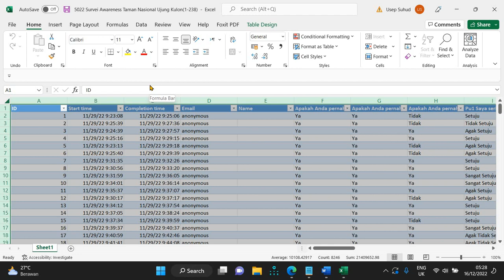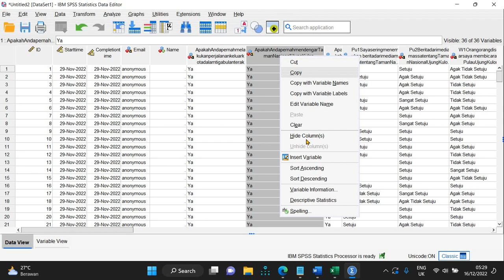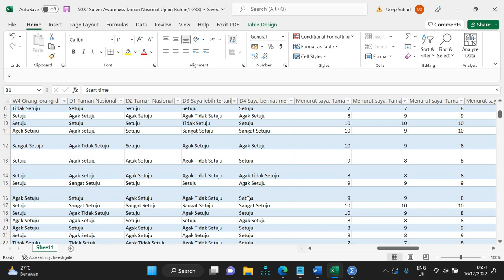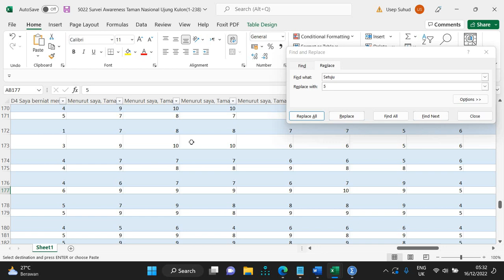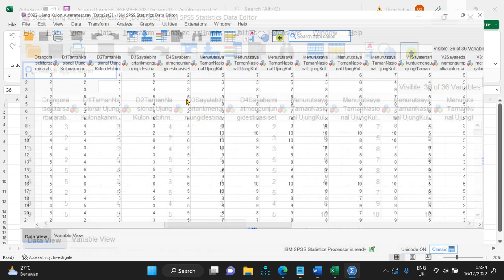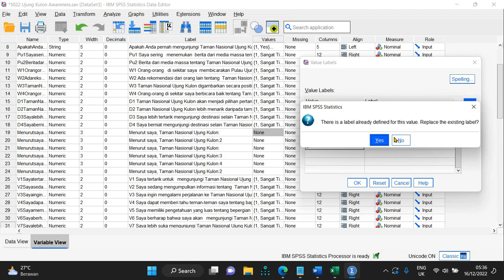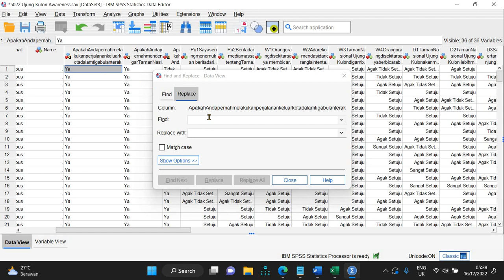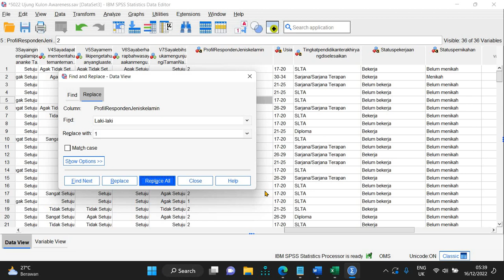710 Riset Preference Ujung Kulon: Transfer Data Excel ke SPSS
Dalam riset Preference Ujung Kulon, setelah pengumpulan data selesai, langkah penting selanjutnya adalah mentransfer data dari format Excel ke perangkat lunak SPSS (Statistical Package for the Social Sciences) untuk analisis lebih lanjut. Proses ini melibatkan impor file Excel ke SPSS dan memastikan bahwa data terstruktur dengan baik. Setelah data diimpor, peneliti dapat melakukan manipulasi data, verifikasi nilai yang hilang atau tidak valid, dan menjalankan analisis statistik yang relevan menggunakan SPSS. Dengan mentransfer data ke SPSS, riset ini dapat memanfaatkan kekuatan perangkat lunak analisis statistik yang kuat untuk menganalisis preferensi terhadap Ujung Kulon secara efisien dan mendalam, serta memperoleh wawasan yang berharga untuk pengembangan strategi pemasaran dan pengelolaan destinasi Ujung Kulon yang sesuai dengan preferensi pengunjung.